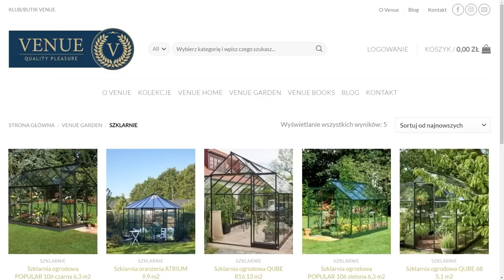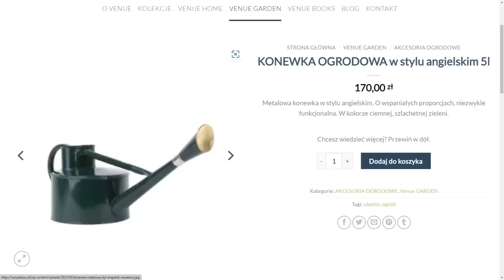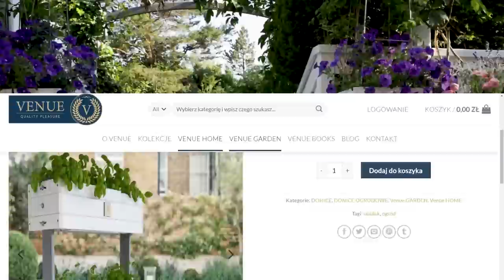Stwórz PIĘKNY OGRÓD OD RAZU! Sprawdzone TRIKI na efekt WOW w każdym ogrodzie | GREEN CANOE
Stwórz piękny ogród od razu! Sprawdzone triki na efekt WOW! w każdym ogrodzie: małym / dużym, młodym / starym, prostym, czy ozdobnym.
Omawiam moje sprawdzone sposoby na zachwycający ogród i pomysły na magiczny taras czy balkon. Zobacz kwiaty i rośliny ozdobne, które tworzą kolorowe i efektowne rabaty w 1 sezon. Poznaj konkretne akcesoria ogrodowe jak: podpory, stylowe ozdoby i dodatki, które odmienią twój ogród.
Jeśli zaciekawiła Cię szybka metamorfoza ogrodu, to ten film jest dla Ciebie! Dziękuję za oglądanie. Dziękuję Ci za KCIUK👍 i SUB🚩
Joanna
GREEN CANOE

Szklarnie, o których mowię w odcinku:
Ten i wiele innych tematów poruszam również w mojej książce, w której piszę o pasji i miłości do dobrego życia, które kręci się wokół domowego stołu. Gorąco polecam!

⏱️ NA SKRÓTY:
1:06 JAK I KTÓRE ROŚLINY SIAĆ I SADZIĆ, BY NAJSZYBCIEJ MIEĆ EFEKT WOW
5:40 JAK DEKORACJE I ELEMENTY TWORZĄ CHARAKTER OGRODU
8:29 TARAS I BALKON TO MAŁY OGRÓD